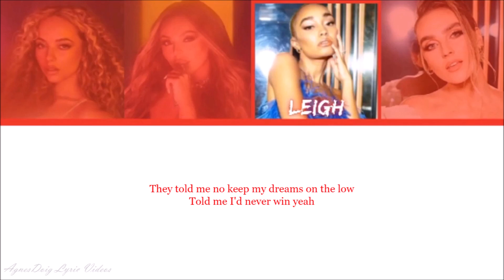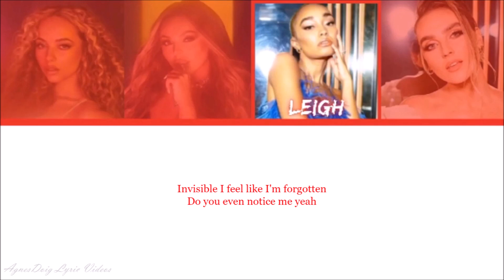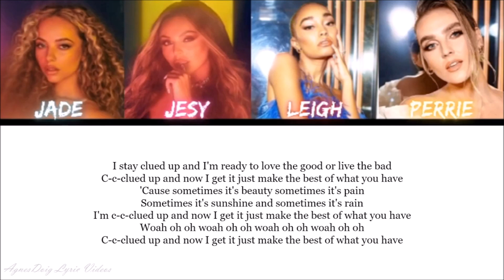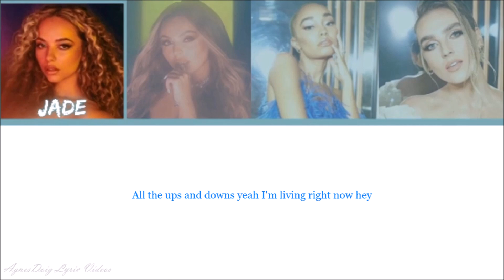Little Mix Clued Up Lyrics Video